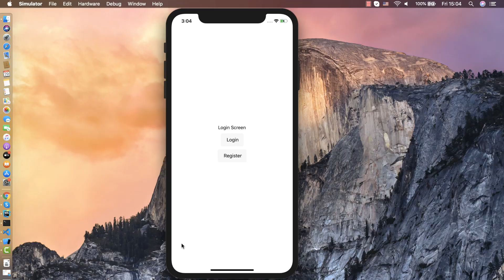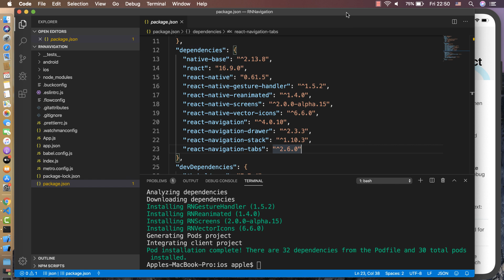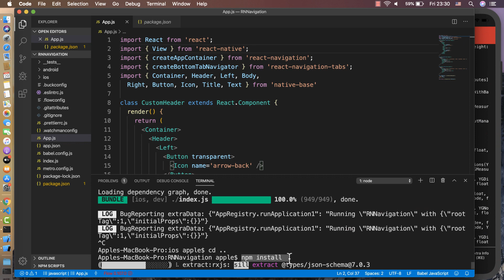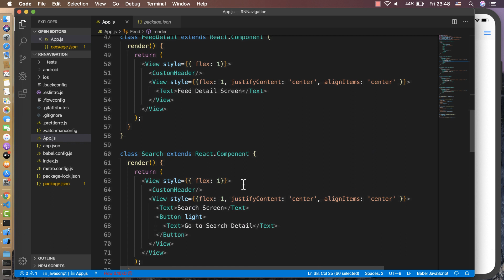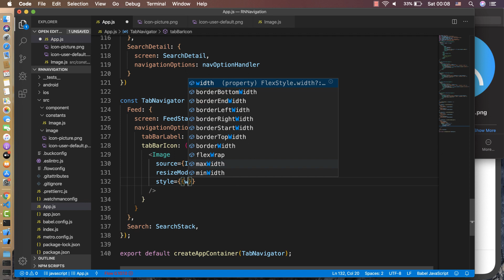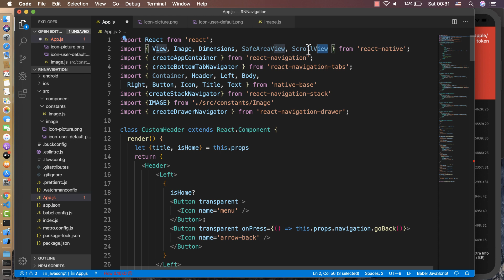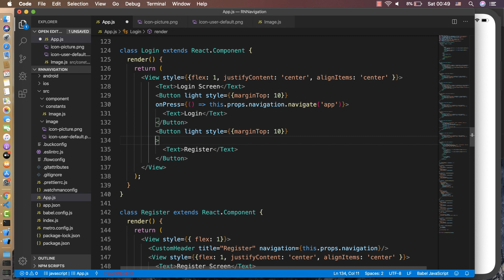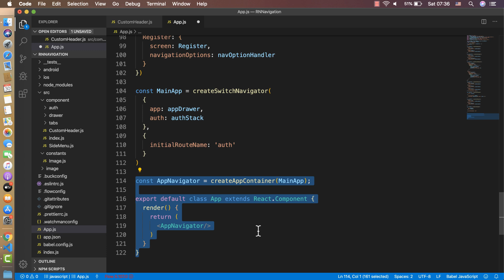React Native #12: React Navigation Mix (Tabs + Drawer + Stack)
- In this video I show you How to do React Navigation Mix Tabs Drawer Stack